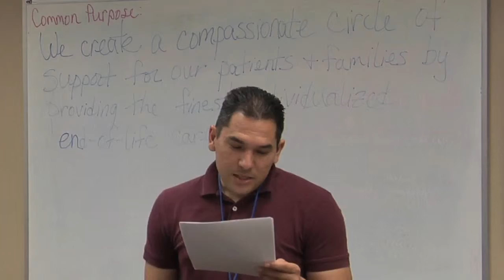American Hospice Focused on Quality Care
At each Hospice, we only have one opportunity to provide the very best care to each patient and their family, so we only hire individuals with an attitude that fits with our cultural standards.

These standards can be defined by our commitment to teamwork, communication, compassion and competency.